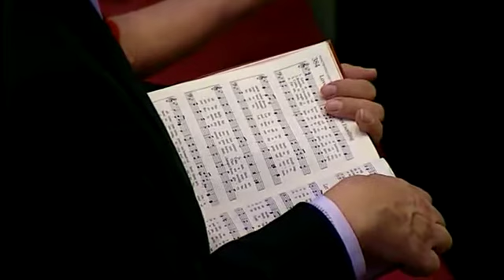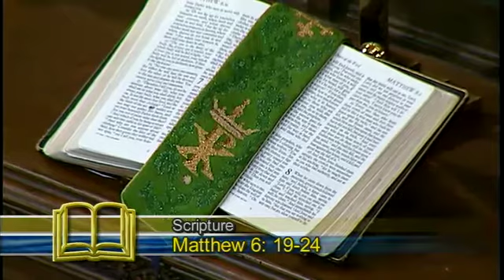January 24, 2016 - Traditional Worship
Traditional Worship service in the Sanctuary at First United Methodist Church in Fort Worth, Texas.

The traditional worship service is streamed live every Sunday, starting at 10:55 am Central - viewable on the Church's website.

An archive of video and sermon audio is also available on the church's website.